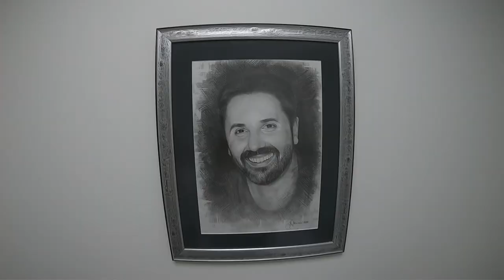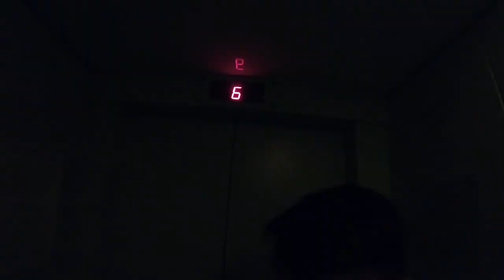vLog 19 🔥DR PALMAS 🔥Dentista Sardo in Moldavia 🔥